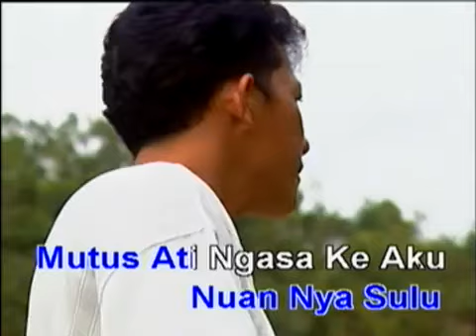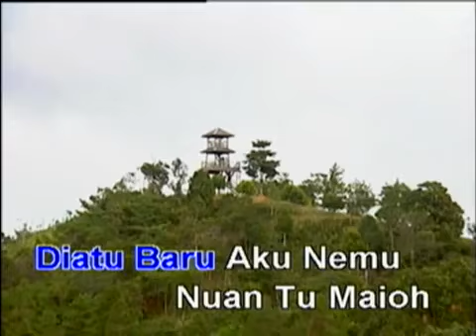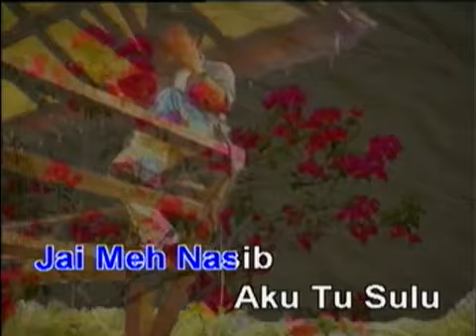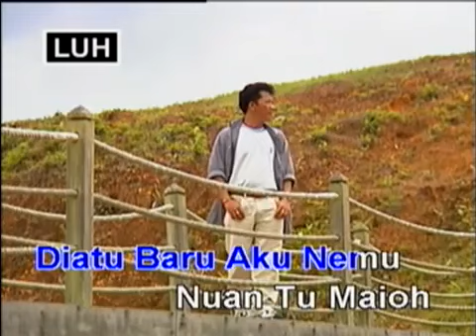WILSON - Nuan Enda Sinu